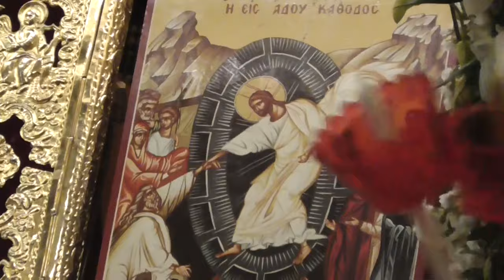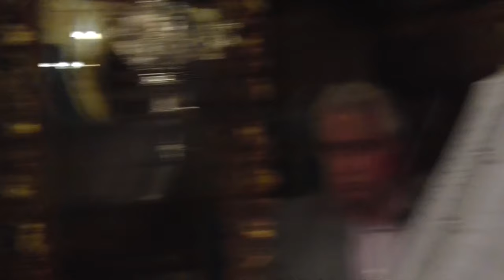ΚΟΡΩΠΙ 16-4-2017 : Ανάσταση 2017 & Αναστάσιμη Θεία λειτουργία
ΚΟΡΩΠΙ 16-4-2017 : Ανάστασις 2017 & Αναστάσιμη Θεία λειτουργία.
ΙΕΡΟΣ ΝΑΟΣ ΚΟΙΜΗΣΕΩΣ ΘΕΟΤΟΚΟΥ ΚΟΡΩΠΙΟΥ